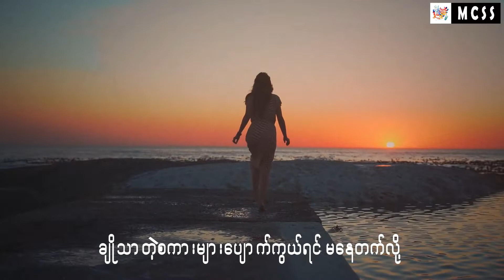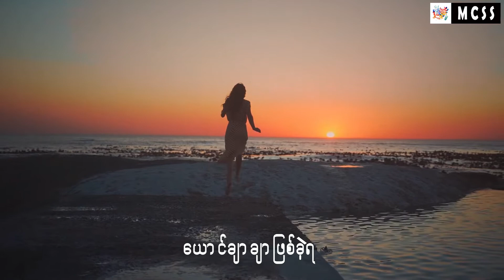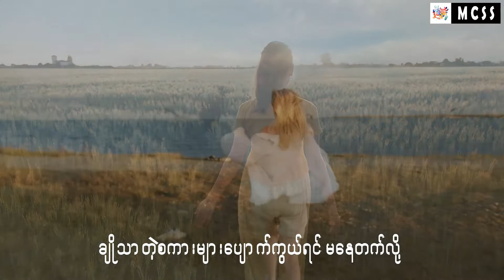မင်းသိဖို့ကောင်းတယ် - Min Thi Phoe Kaung Tal Lyrics Video Cover By Wyne Honey